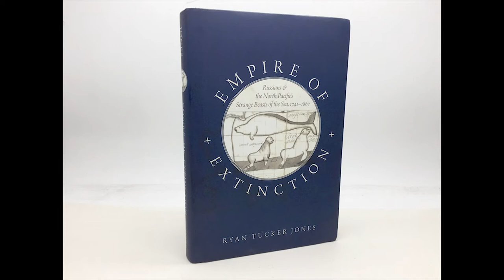UO Today with Ryan Tucker Jones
Ryan Jones is associate professor of History at the University of Oregon. He holds the Ann Swindells Chair. His research interests include Russian history, Pacific history, and global environmental history.

Jones is the author of Empire of Extinction: Russians and the Strange Beasts of the Sea, 1741–1867 published by Oxford University Press in 2014. His next book Red Leviathan: The Soviet Union and the Secret Destruction of the World’s Whales is forthcoming from the University of Chicago Press.